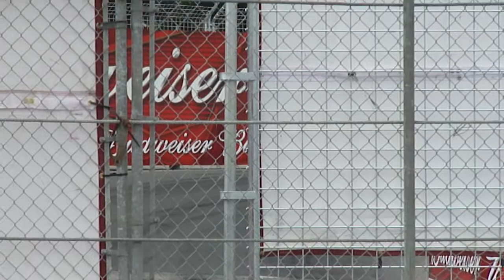Toronto Honda Indy race 2011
after paste car left the track the it was on speed pass thought corner at speed